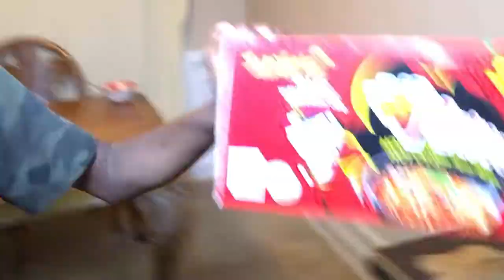Samyang 2X Spicy Chicken Ramen Challenge!! (GONE WRONG!!)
Please get this video to at least 5k likes